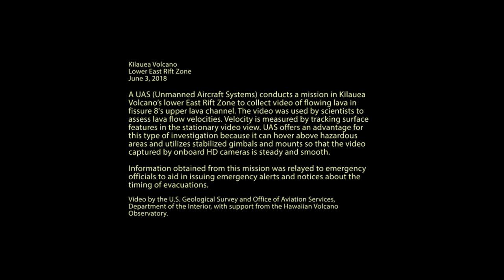UAS hovering over active lava channel helps in estimating flow velocity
Unmanned Aircraft Systems (UAS) conducted a mission on Kīlauea Volcano's lower East Rift Zone to collect video of flowing lava in the upper lava channel of fissure 8. Scientists use the video to assess lava flow velocities, which are measured by tracking surface features in the stationary video view. Using UAS for this type of investigation has many advantages because the aircraft can hover above hazardous areas and it utilizes stabilized gimbals and mounts so that the video captured by onboard HD cameras is steady and smooth. Information obtained from this mission was relayed to Hawai‘i County emergency officials to aid in issuing emergency alerts and notices about the timing of evacuations. Video by the U.S. Geological Survey and Office of Aviation Services, Department of the Interior, with support from the Hawaiian Volcano Observatory.